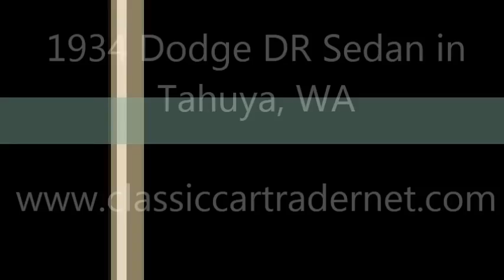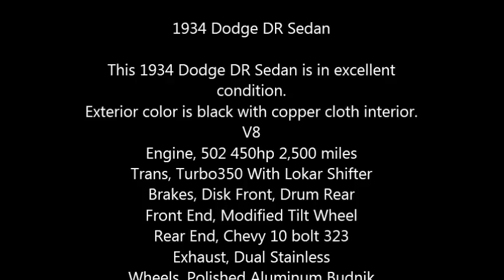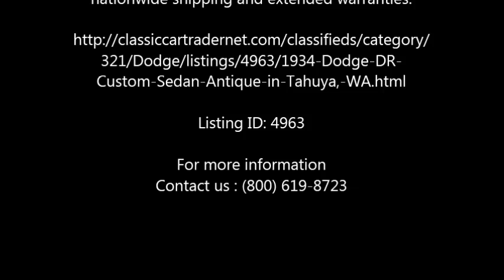1934 Dodge DR Sedan in Tahuya, WA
1934 Dodge DR Sedan

This 1934 Dodge DR Sedan is in excellent condition.
Exterior color is black with copper cloth interior.
V8
Engine, 502 450hp 2,500 miles
Trans, Turbo350 With Lokar Shifter
Brakes, Disk Front, Drum Rear
Front End, Modified Tilt Wheel
Rear End, Chevy 10 bolt 323
Exhaust, Dual Stainless
Wheels, Polished Aluminum Budnik
4 Door, Suicide Doors
Stereo, Pioneer CD, 6 disc Amp
Glass, All glass in good shape
Gauges, VDO Air Cond.
Console, Overhead
It won Best Overall 1st Place in the Taste of Hood Canal Car Show